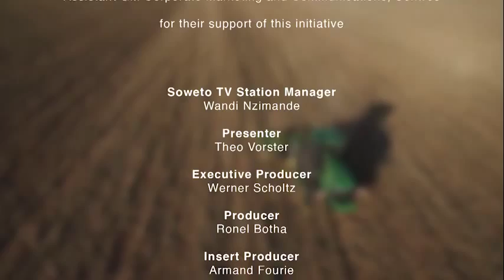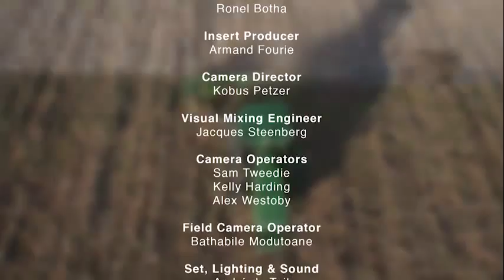NIC STV Ep 1 Land Reform (History and Current Models)